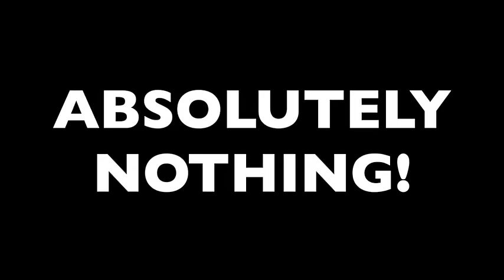“THE ALIEN ABDUCTION OF LYNDA JONES” and More True, Dark, and Paranormal Stories!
Darkness Syndicate members get the ad-free version plus all of the artwork created for the YouTube and podcast thumbnails. Click here for the Darkness Syndicate version of this episode

IN THIS EPISODE: On May 25, 1979, American Airlines Flight 191 crashed moments after takeoff from Chicago's O'Hare International Airport… resulting in not only almost 300 lives being lost, but also leaving behind ghostly figures trying to make their connecting flights or retrieve their luggage. (The Flight 191 Disaster) *** In 1966, Richard Speck committed a crime so horrific it gave birth to the term "random mass murder" and changed America forever. His brutal slaying of eight nursing students in Chicago shocked the nation. His time in prison, depraved.  (The Original Random Mass Murderer) *** Decimation, was a horrifying practice, where one in ten soldiers would be randomly selected and beaten to death by their own comrades.  It continued much longer than most think… well into the 20th century! (Death By Decimation) *** In the 19th century, a man named Samuel Rowbotham sparked a controversial movement by claiming the Earth was flat – and the flat Earth theory continues to attract people even today. (Rejecting The Curve) *** The Ark of the Covenant, a legendary religious artifact, has captivated imaginations for millennia, sparking countless theories about its true nature and whereabouts. What many seek, however, is what is inside.(What Is Inside The Ark of the Covenant?)

00:00:00.000 = Title Story Tease and Show Open
00:04:22.649 = The Alien Abduction of Lynda Jones
00:23:53.281 = The Flight 191 Disaster
00:31:39.136 = The Original Random Mass Murderer
00:43:43.582 = Death By Decimation
00:49:07.986 = Rejecting The Curve
00:58:06.078 = What Is Inside The Ark of the Covenant?
01:04:44.023 = Show Close

“The Flight 191 Disaster” by Troy Taylor for AmericanHauntingsInk.com (used with permission)
“The Original Random Mass Murderer” source: Jessika M. Thomas, Unspeakable Crimes at Ranker.com
“What Is Inside The Ark of the Covenant?” source: Jim Willis, AncientOriginsUnleashed.com